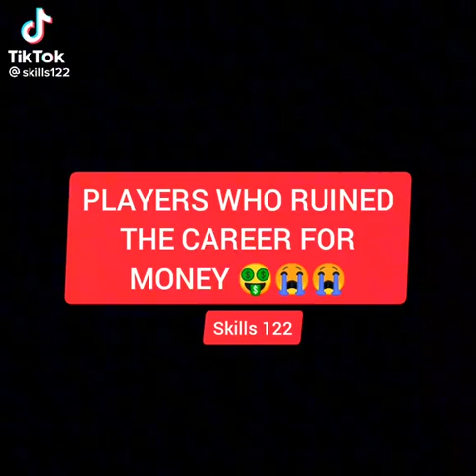Greedy killed them